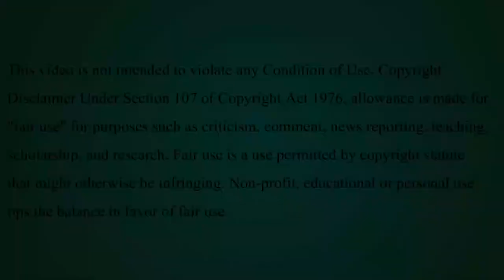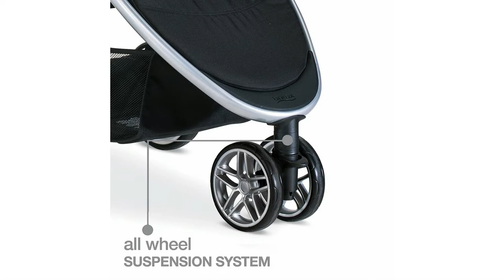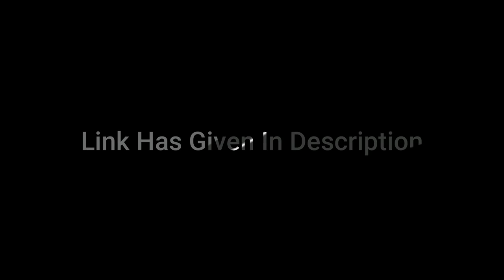Best Strollers For Babies 2024 || Best Baby Carrier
Click to the links to buy the strollers from amazon.

1️⃣ LuvLap Sunshine Stroller/Pram, Easy Fold, for Newborn Baby/Kids, 0-3 Years
2️⃣ LuvLap Starshine Stroller/Pram, for Newborn Baby/Kids, 0-3 Years (Red)
3️⃣ Britax 2017 B-Agile Stroller, Steel
4️⃣ Chicco Ohlala 2 Stroller Black Night
5️⃣ Chicco Lima Cortina CX Stroller
6️⃣ R for Rabbit Chocolate Ride - The Designer Stroller/Pram (Rainbow)
7️⃣ R for Rabbit Twinkle Twinkle Baby Stroller - The Compact Folding Baby Stroller
8️⃣ LuvLap Galaxy Stroller/Pram, Extra Large Seating Space
9️⃣ Graco Aire3 Click Connect Travel System, Gotham
🔟 Chicco Cortina CX Travel System
1️⃣1️⃣ R for Rabbit Travel System – Chocolate Ride – Baby Stroller

Whether you have a new baby on the way or are upgrading your existing baby gear, buying the stroller is a huge investment, not to mention a time suck. You'll likely ask your friends what they use, turn to the internet for reviews, and come up with more questions than you started with. To help you navigate the world of strollers, we've gone ahead and highlighted the new products coming to market. Before you get going, be sure you know what type will suit your needs.

There are travel systems that enable you to connect a car seat to a more portable stroller base, a lightweight stroller that you can usually break down easily and toss into the car or travel with, and even jogging strollers, which are ideal for people who want to get outside with their kids and not worry about taking the wheels on uneven terrain. And don't forget about double strollers!